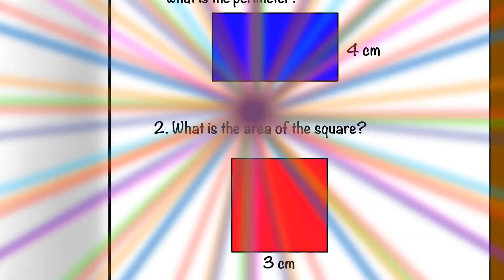Learning Math is Actually Really FUN with Cats | Marvin the Math Cat Theme Song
We made this music video to showcase the theme song for the Marvin the Math Cat children’s book series. Hope you enjoy it! Lyrics are below. Music & Lyrics by Heather Blackburn, sung by Chloe Edgecombe.

VERSE 1
Marvin the cat with the green bow tie
Learning math but doesn't know why
Being a bright, studious pupil
He often wonders how math’s useful

PRE-CHORUS
Marvin the math cat
Can’t resist the lure of a mystery
So clever he'll go down in history

CHORUS
What’s the usefulness of math?

VERSE 2
Through his textbook, he’s sent to a place
One where geometry defines the space
Even though it seems like a dream
It feels so real, he wants to believe

VERSE 3
Geomath cats, who are they?
Aliens? Robots? It’s okay
When will Marvin see the light
For the magic of math to show its might?

Marvin the Math Cat & the Mysterious Patio Garden follows Marvin the cat and his best friend, Dusty, on a mysterious, mathematical adventure to discover the usefulness of math. Tasked with having to study for his geometry quiz, Marvin is drawn into another world through the pages of his textbook where he and Dusty learn a practical application of mathematics:

"Marvin the cat found himself contemplating the usefulness of math as he stared at the question in his math textbook.

Why did he have to learn this?

He was also thinking about the odd feeling he had had earlier that day when he and his best friend Dusty had encountered two landscaping cats from the Geomath Landscaping Company that looked like the secret service.
What was it all about? What were his cat senses trying to tell him?

All of the sudden something began to happen…

The more he focused on the question before him, the more he felt like he was being drawn into another world through the page of his textbook.
Suddenly, everything around him went into darkness…"

Find out what mathematical adventure Marvin and Dusty stumble upon in this debut book from the Marvin the Math Cat series. Each book contains a bonus section at the end with a summary of the main mathematical concepts used in the story as well as a “Cat-tivity,” so you’ll be sure to learn math and have fun at the same time!

This book is ideal for parents and educators who are hoping to make math fun and available for everyone and is a great tool to supplement the middle school math curriculum.

Purchase on Amazon (ebook and paperback):
Amazon (US)
Amazon (Canada)